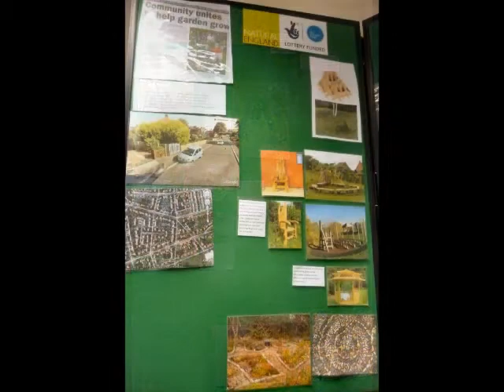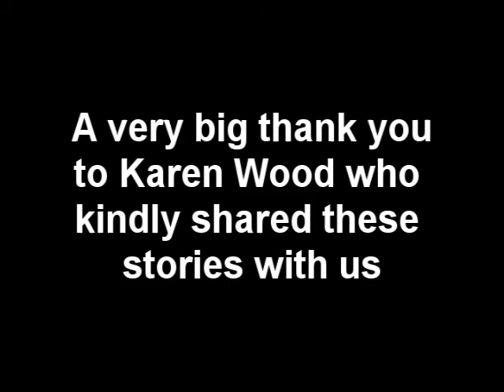Pallion Action Group - Karen Wood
Karen Woods tells about various projects organised by Pallion Action Group in Sunderland